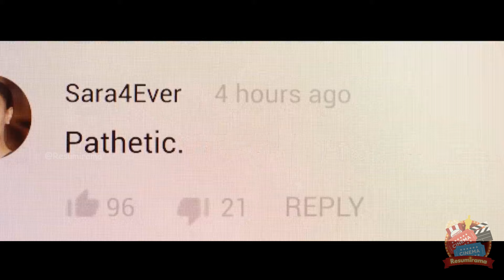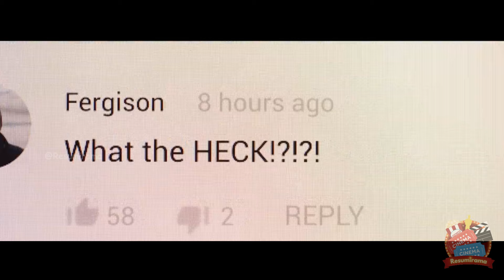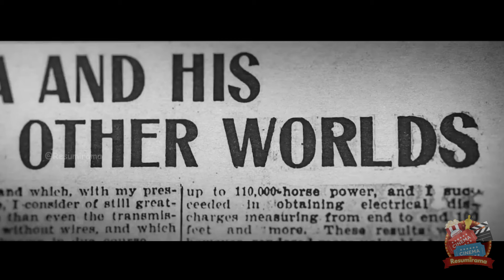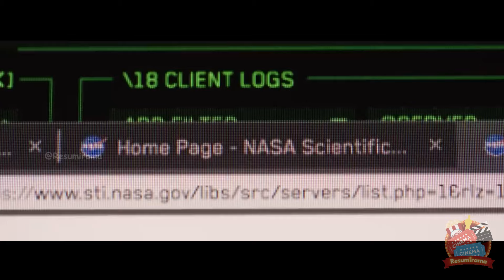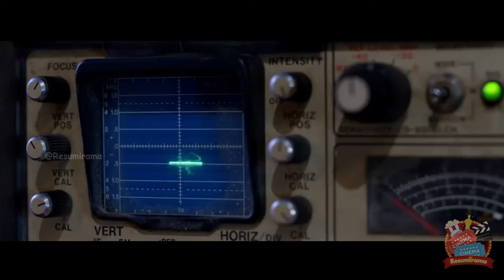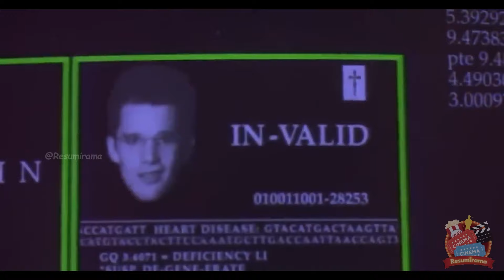GAROTO vê ALIENS caindo na TERRA e recebe SUPERPODERES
Em 1979, no Alasca, um piloto liga para sua base para informar que viu algo incomum no céu, e os técnicos descobrem que seus sensores estão falhando. Enquanto isso, na floresta, dois lenhadores terminam o trabalho e estão prontos para ir para casa. Enquanto se afastam, de repente um dos caminhões aparece flutuando por alguns segundos antes de cair no chão. O outro lenhador tenta verificar seu amigo, mas fica chocado ao ver uma nave alienígena aparecendo acima dele. Ele imediatamente corre para a floresta para tentar escapar, mas logo é alcançado pelos alienígenas, que o sequestram.

Se você é apaixonado por filmes e séries e adora conteúdos relacionados, este canal é um paraíso para você!

Obrigado!